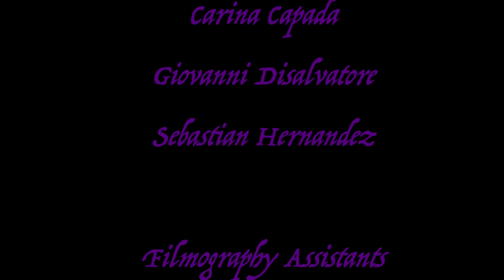Presto!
by Tyler [Director, Writer, Snotsworth, Editor, Cameraman, VFX]

Credits to...

5° -  Ben [McDriplip], Carina [Nudgenwink, Cameraman, Filmography Assistant], Priscilla [Cop], Luz [Newscaster], Jules [Filmography Assistant]